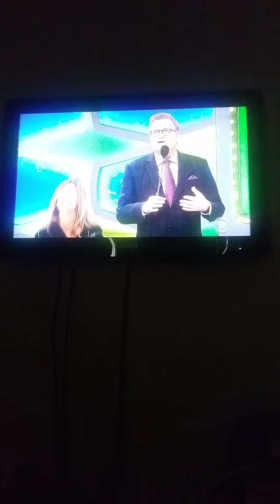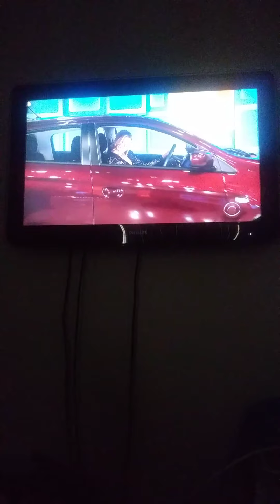Apr. 2020: Debra Won The Mitsubishi On TPiR 🚗 🙂📺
Debra Won This Mitsubishi Mirage ES Hatchback On Lucky Seven It's $17,298. 😃